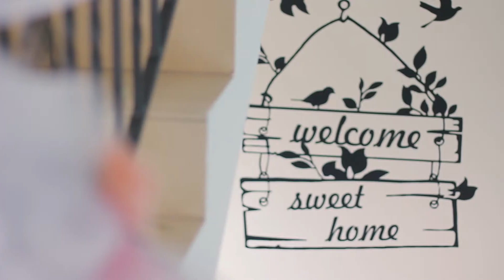29 Kwietnia 2017 Patrycja&Krystian